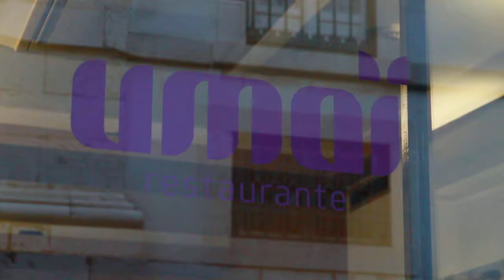Free Stock Footage